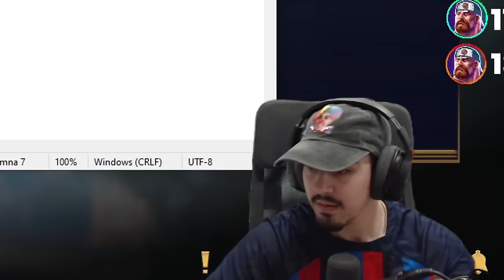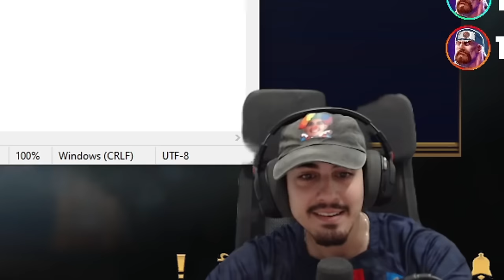SERQET, SE VIENE SERIE TOP... | Julio Vs Warchi | 🚀 TOP 10 PICKS #1 🚨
Duel contra Warchi para la serie de TOP 10 PICKS en SMITE

Gameplay de Serqet en SMITE